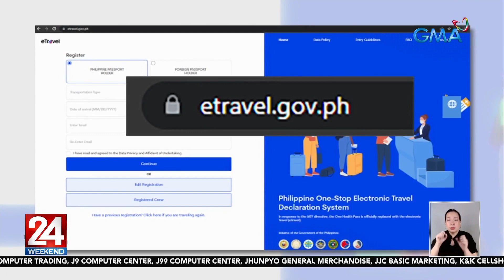Mga pasahero, dagsa na sa NAIA isang araw bago magsimula ang Semana Santa |24 Oras Weekend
Dagsa na ang mga pasahero sa NAIA. Ang Manila International Airport Authority, nagpaalala sa mga pasaherong agahan ang pagpunta sa paliparan para iwas-aberya. Nakatutok si Katrina Son.

24 Oras Weekend is GMA Network’s flagship newscast, anchored by Ivan Mayrina and Pia Arcangel. It airs on GMA-7, Saturdays and Sundays at 5:30 PM (PHL Time). For more videos from 24 Oras Weekend,